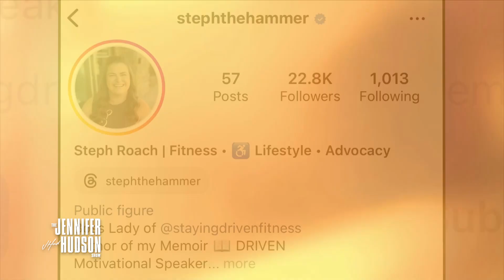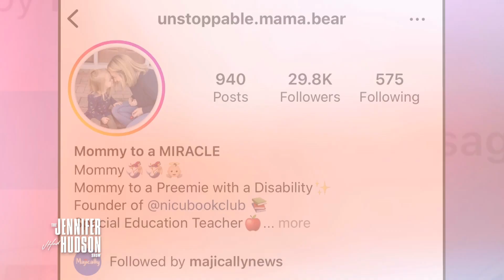Ryan Lochte: Wednesday, November 8, 2023 | The Jennifer Hudson Show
Twelve-time Olympic medalist Ryan Lochte stops by.
Jennifer welcomes viral UPS driver Carlos Cruz from New York, NY. He went viral after a TikTok creator "Body by Mark" randomly stopped him on the street and asked him what he does to stay fit.

Jennifer welcomes 5-year-old Colbie Durborow, along with her mom Amanda, from Farmingdale, NJ and her mentor Steph Roach from Phoenix, AZ.  Colbie was born 17 weeks premature with cerebral palsy (CP). Steph is an inspirational fitness coach who was also born with CP and is a 6-year cancer survivor.